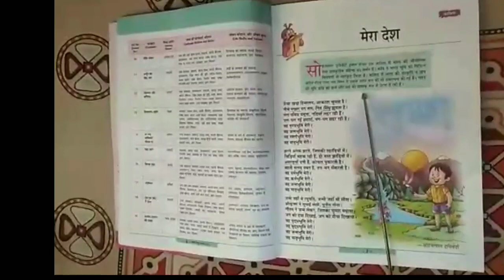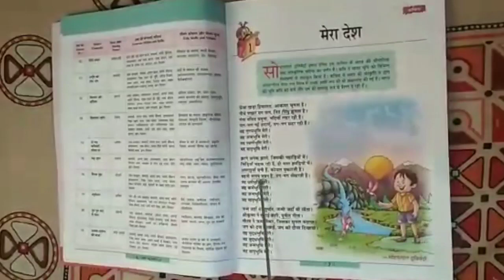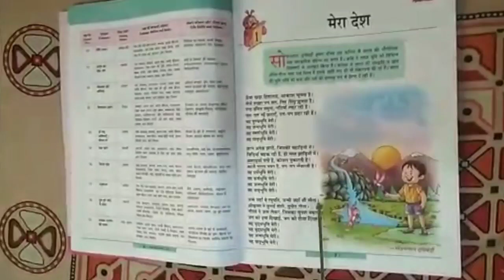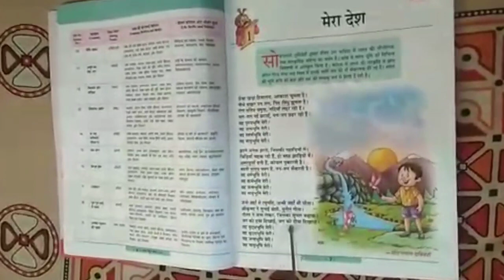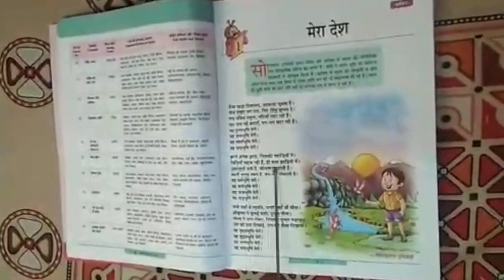Class 5th / Hindi Lec -1 ( Mera Desh )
Class - 5th
Sub - Hindi
Chapter Name -  Hindi Lec -1 ( Mera Desh )